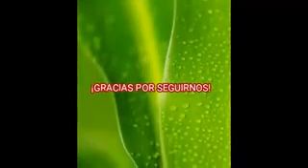El manicero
Campeones del Valle